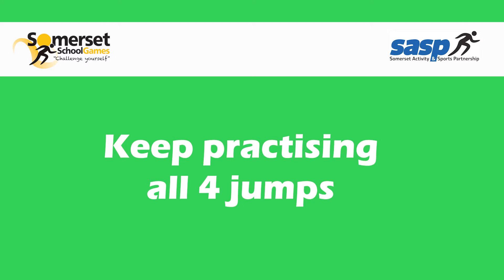gymnastics develop challenge 4 final2